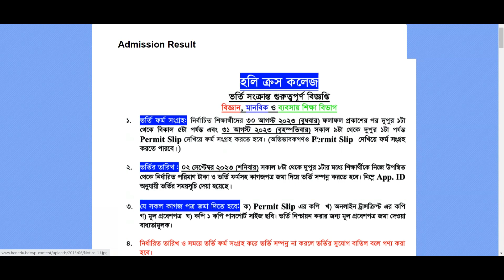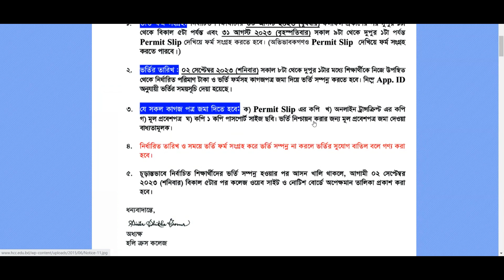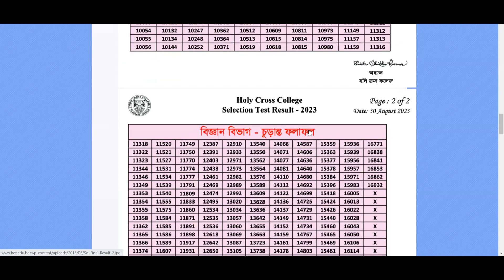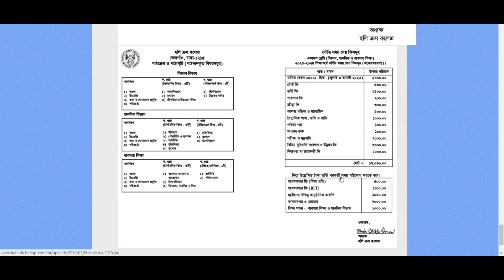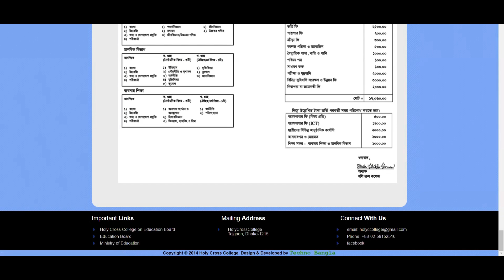হলি ক্রস কলেজ ২০২৩ চূড়ান্ত ফল প্রকাশ এবং পরবর্তী করণীয়।Notre Dame College Final Result & Next Steps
This video is an update video for ssc 23 ( hsc 25) about the final result of Notre Dame College , Dhaka and instruction regarding admission procedure.